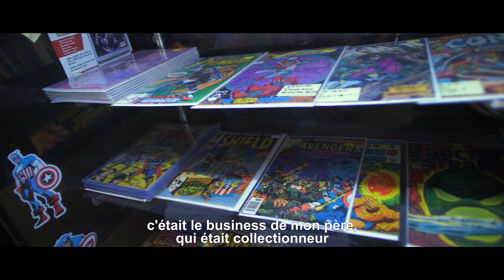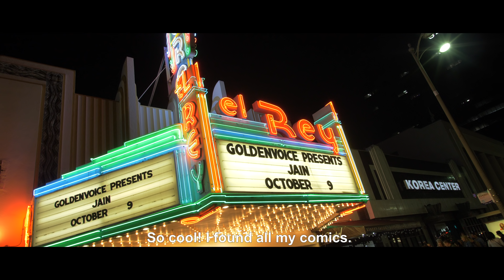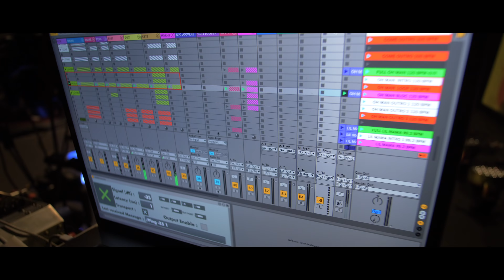JAIN - SOULDIER TOUR - US WEST COAST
Directed by Sherkhan for Spookland Records